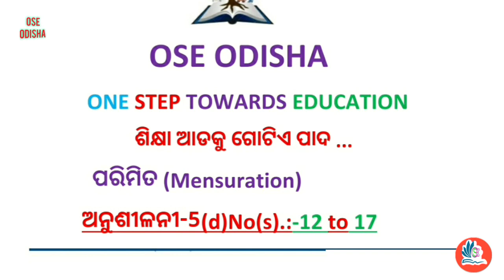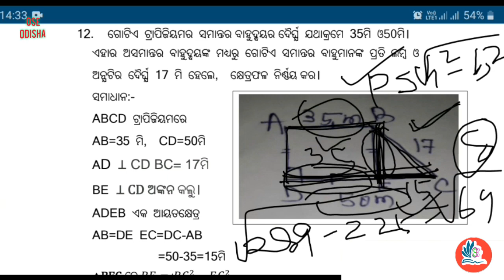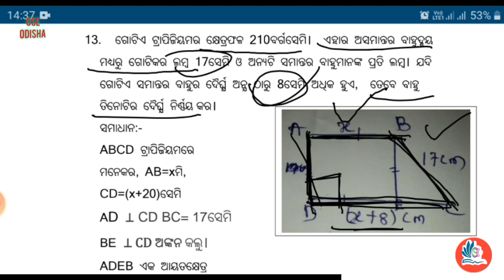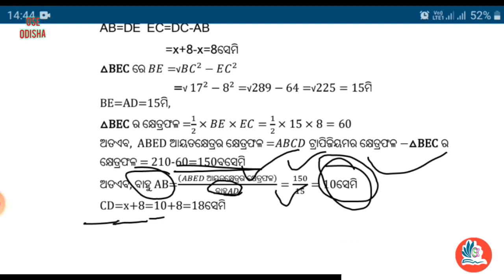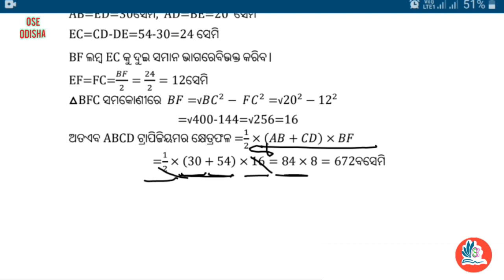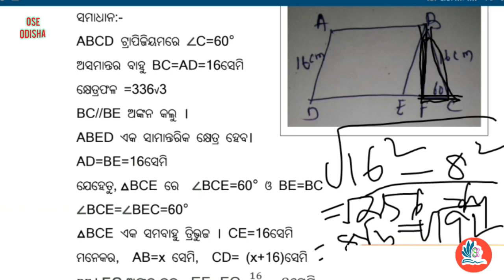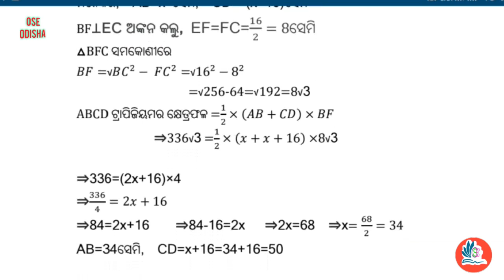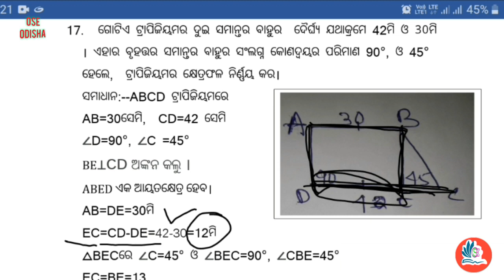Class 9 Geometry chapter 5d no. 12 to 17|class 9 geometry exercise 5d|class 9 mensuration exercise5d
class9geometryexercise-5dnumber12ti16